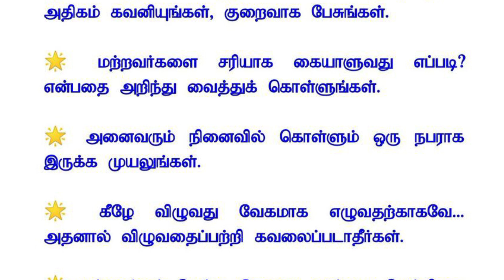சிந்திக்க வேண்டியவை// சிந்திக்க சில உண்மைகள்// படித்ததில் பிடித்தது// today quotes